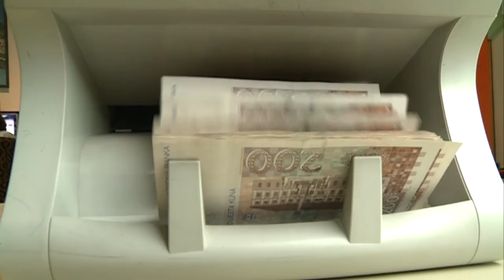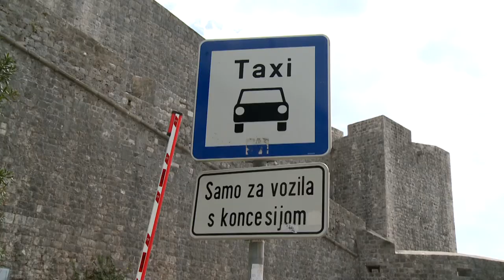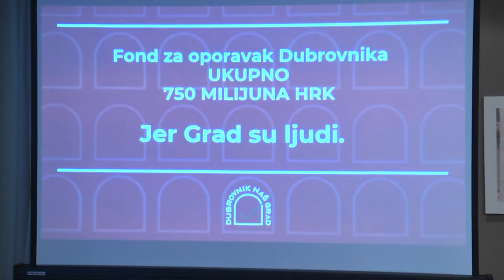Platforma Dubrovnik - naš grad predstavila Fond za oporavak Dubrovnika